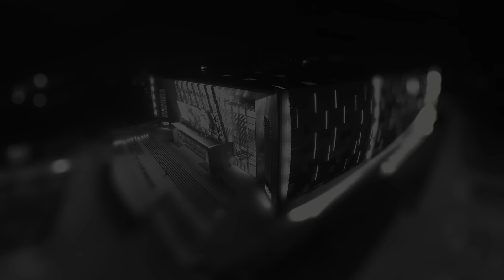Jutro rewanż, jedziemy do Wrocławia!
MKS Zagłębie Lubin – MKS MOS Wrocław 21:27 (11:11)

Zagłębie: Skrzyniarz, Kaczmarek – Krażewski 7, Harasymek, Mokrzanowski, Skalski 3, Mieszawski, Piróg 4, Biziorek, Lasak, Dziubiński, Mikołajczak, Kuliński 3, Seroczyński 4, Pietruszko.

MOS: Koryciak, Jacykowski, Wojciechowski – Lewalski 1, Romian 6, Misiurka 1, Sadowski, Tkaczyk, Pallia 6, Burzyński 5, Ziemiński 5, Szafrański, Wodejko 2, Królikowski 1.